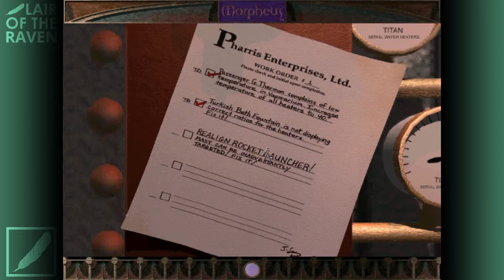Let's Play Morpheus - Episode 3 - Presented in Cinemascope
Welcome to the world of cinema! The only movie on is Alien 4.